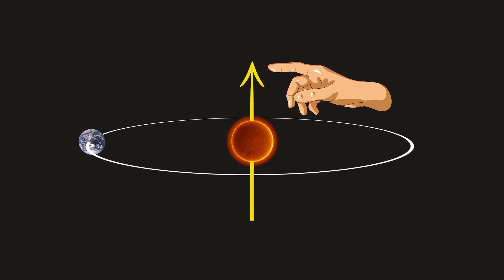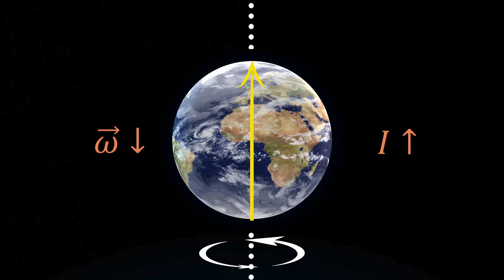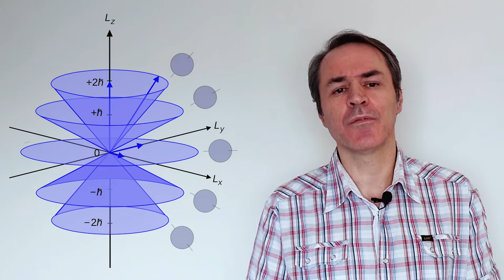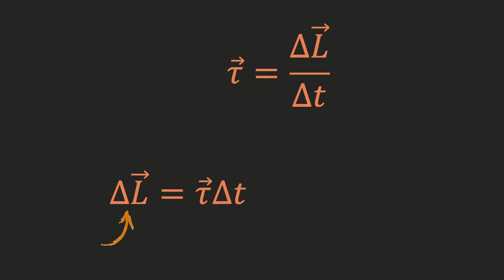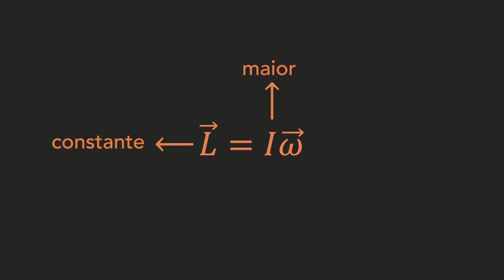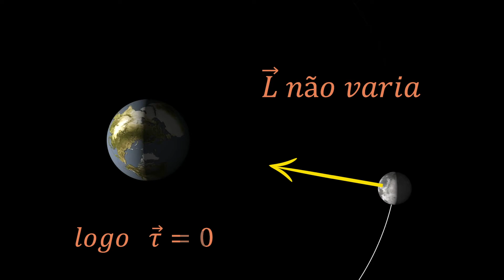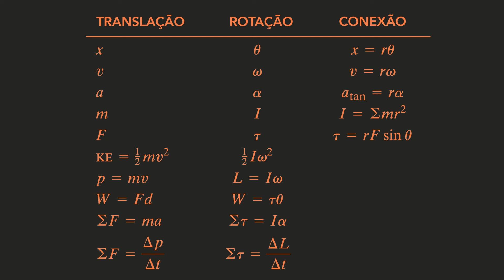Momento Angular: O pesadelo dos terraplanistas e o mais profundo conceito da física das rotações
Neste vídeo apresento e discuto o conceito de momento angular. Esse conceito está presente em vários aspectos das ciências físicas e ajuda a explicar dos movimentos e forma da Terra até exames de ressonância magnética.

Alguns clipes/imagens foram retirados dos vídeos dos canais abaixo. Confiram seus conteúdos de excelente qualidade!
► Canal Coach Julia: youtu.be/heo-MIC4JL0
► Canal Sarah-Maria Müller: youtu.be/0RVyhd3E9hY
► Canal utexascnsquest: youtu.be/uJObaTw1PAU
► Canal PrerequisiteName: youtu.be/EnsAuUPVbQc
► Canal GreatFlyer: youtu.be/6fraL8p6Nf0
► Canal KamovRider: youtu.be/YEN91131NRg